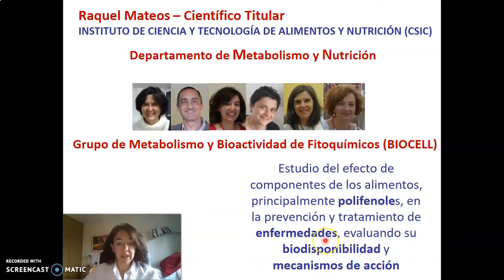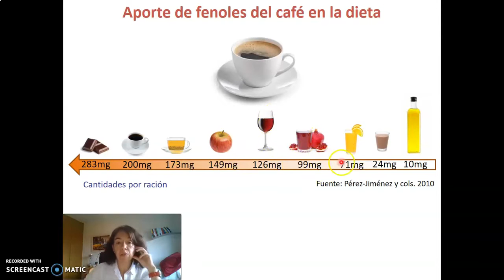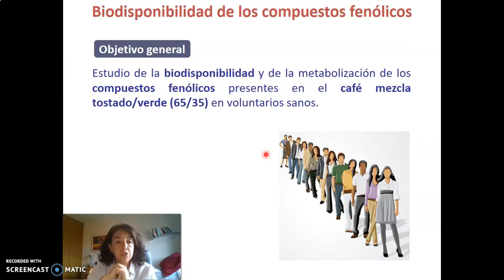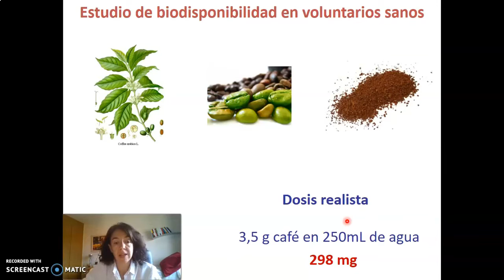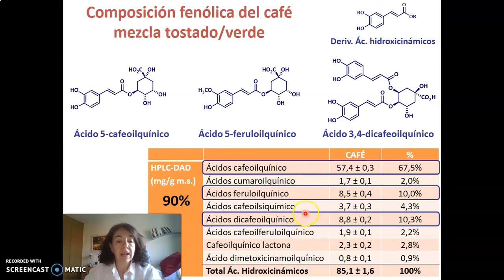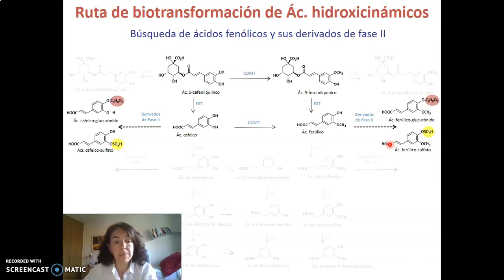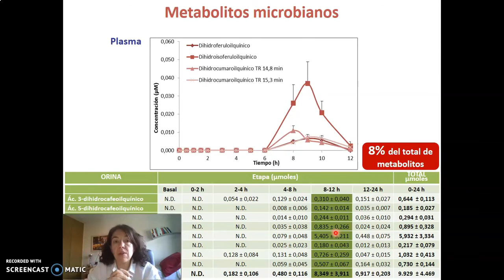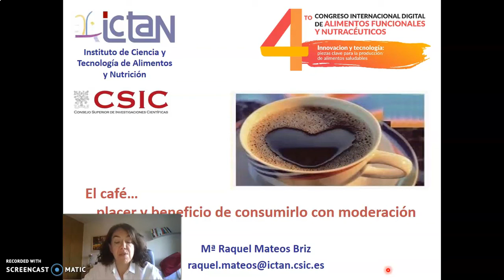Polifenoles del café: un estudio metabolómico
Conferencia magistral de la Dra. Raquel Mateos Briz del ICTAN-CSIC, España